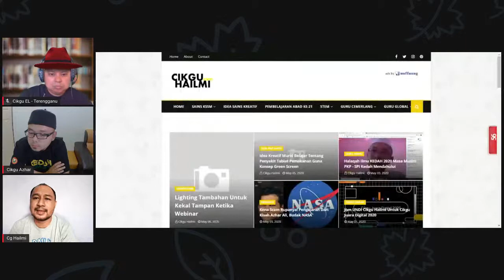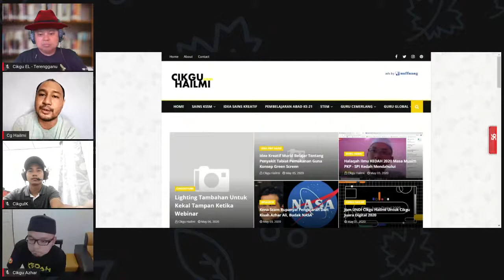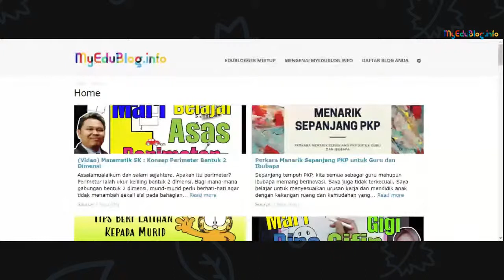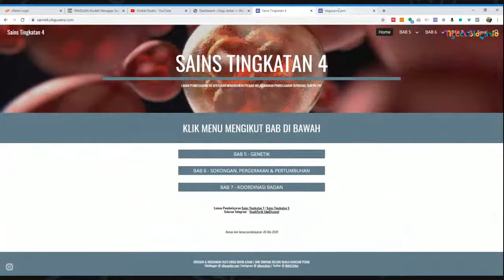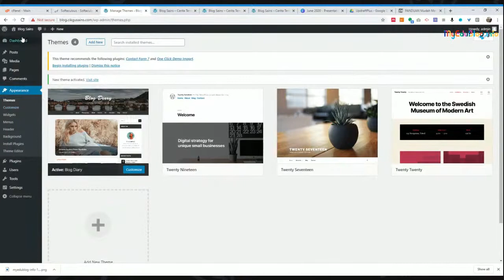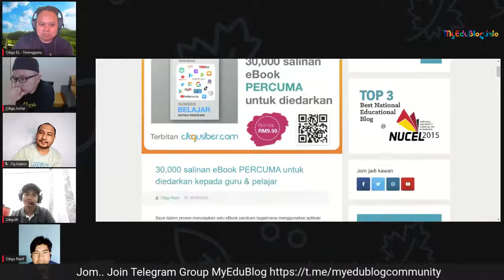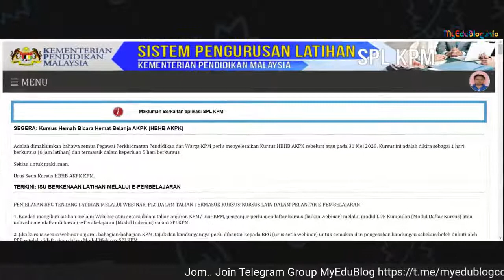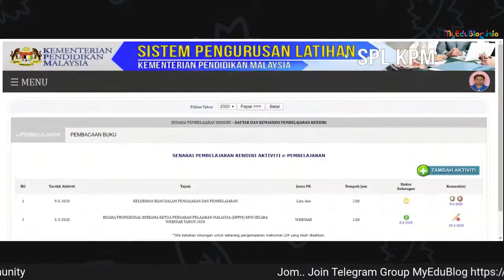MyEduBlog On Air #01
Menampilkan: Cikgu Hailmi, Cikgu Razif, Cikgu Azhar, Cikgu IK dan Cikgu EL